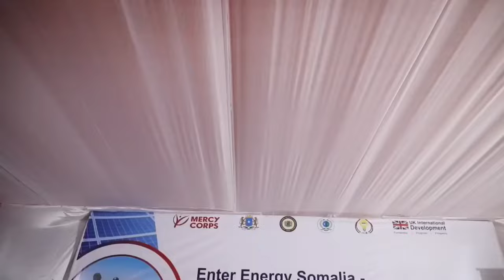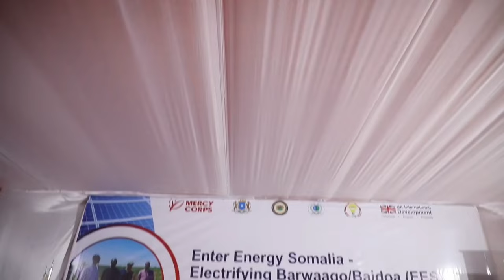SULDAN SAMIIR FT ILHAAN ILEYS HEES CUSUB DUQA MAGAALADA BAYDHABO WATIIN OFFICIAL MUSIC (2024)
Heestii duqa magaalada baydhabo
erayadii abwaan shiingi
laxankii ustaad Khaliifa
music xasan xirow
camera and editing
by ducaale